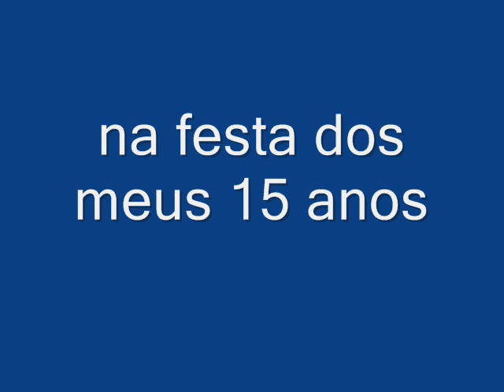meus 15 anos _ thais